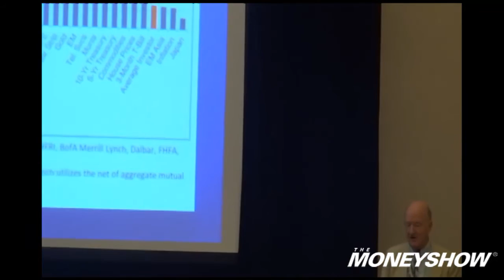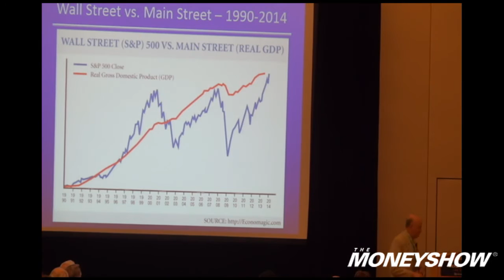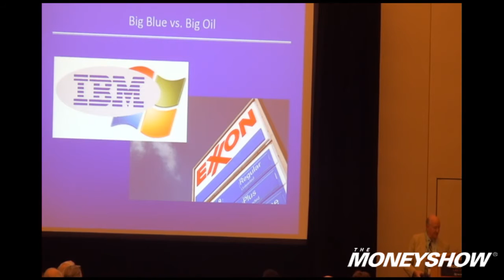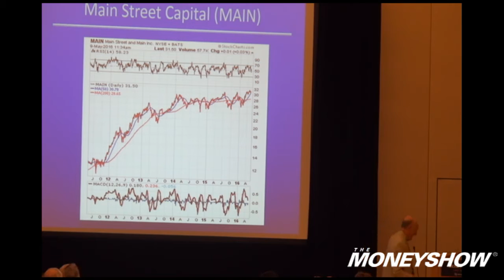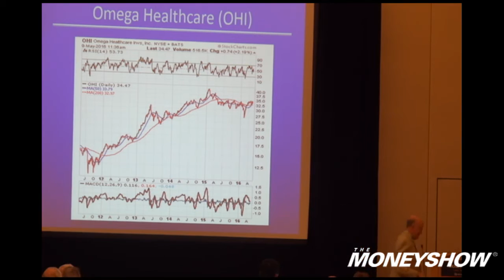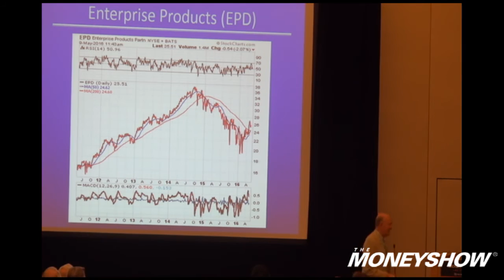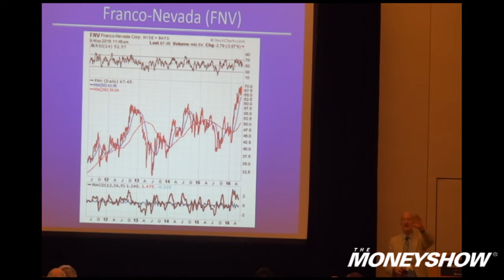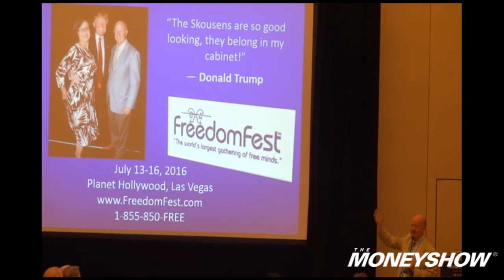My SWAN Strategy: Five High-Income Stocks That Beat the Market Most of the Time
Dr. Mark Skousen has been speaking all 35 years at The MoneyShows. This year he will reveal his SWAN strategy: His Sleep-Well-at-Night (SWAN) stocks—his five favorite investments that earn good profits, pay above-average dividends, and grow their dividends every year.